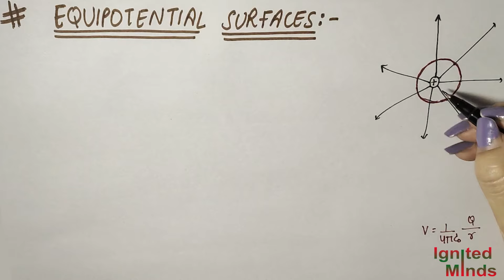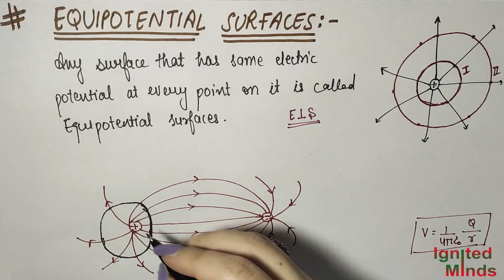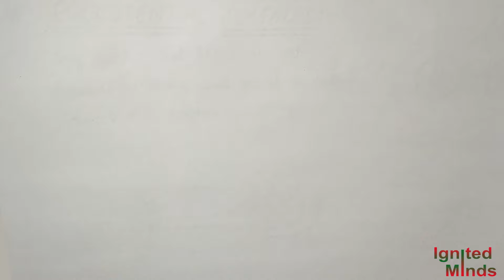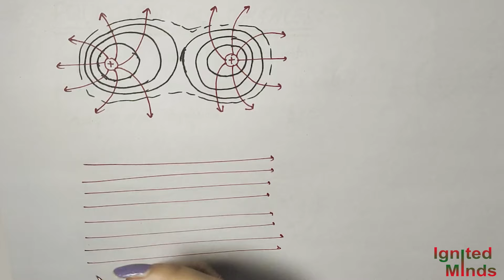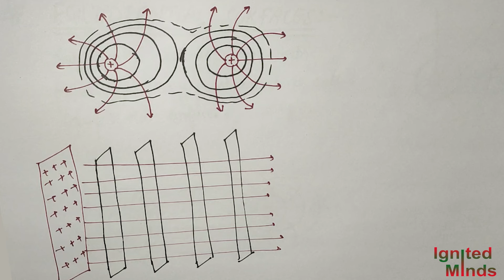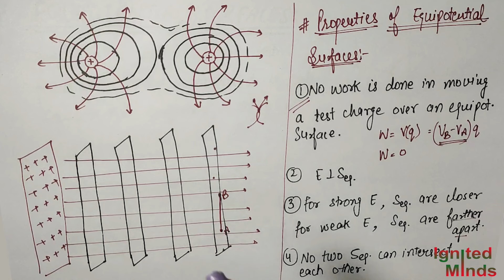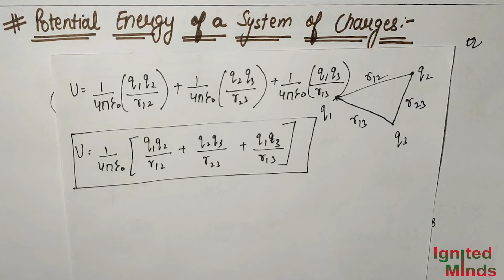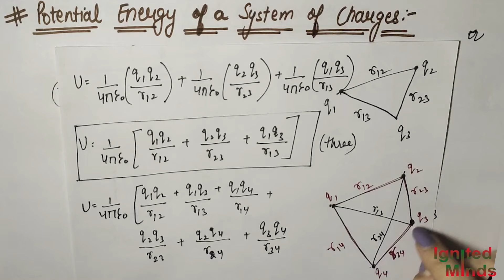Class 12th Physics | Equipotential Surfaces | Potential Energy of System of Charges | Example 2.4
This video includes the following topics:
1) Equipotential Surfaces
2) Relation between field & potential (Potential Gradient)
3) Potential Energy of System of Charges
4) Example 2.4

To view a particular topic, click on the respective time stamps below.
Time Stamps :
Equipotential Surfaces : 00:00
Relation between field & potential (Potential Gradient) : 13:59
Potential Energy of System of Charges : 21:46
Example 2.4 : 32:34

Class 12 Physics Electrostatic Potential & Capacitance

About: - Ignited Minds started with a vision to enable e-learners to have a plethora of knowledge available freely to them. The mission is to contribute knowledge and experiences to society in the form of videos.